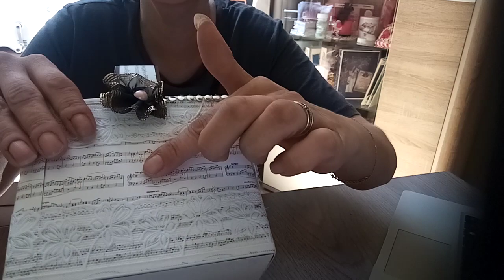Présentation d une mini box album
Bon visionnage bisous à toutes